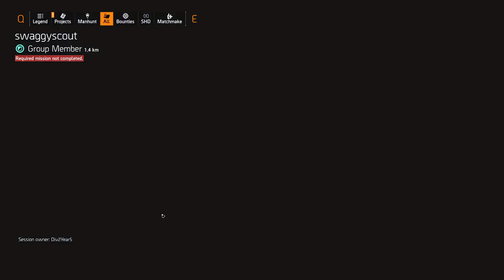Undetected Division 2 Hack